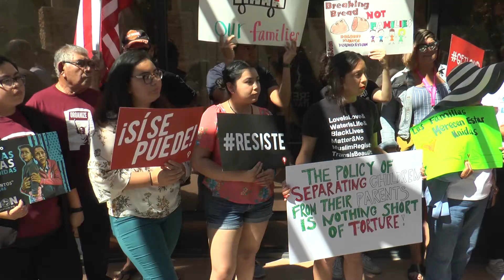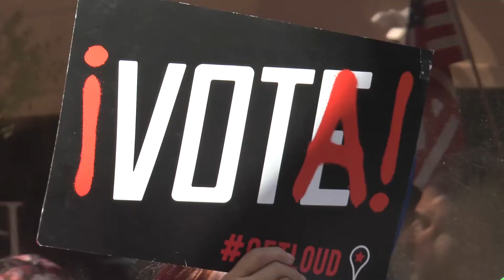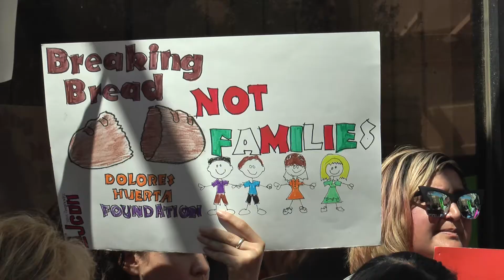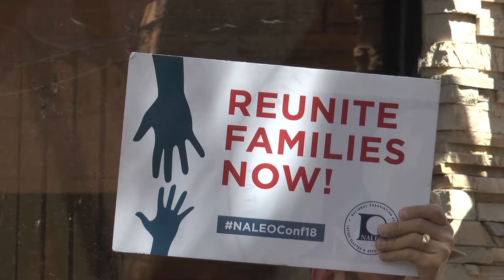Kern County Fasts for Families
After participating in a nationwide 24 hour fast in support of the more than 2400 children and their families detained in immigration facilities, Dolores Huerta and her foundation called on Kern County leaders to join the fast for 24 hours each, for a total of 24 days.  A media conference in front of Kevin McCarthy's office was held on June 27 to kick-off the fast locally.